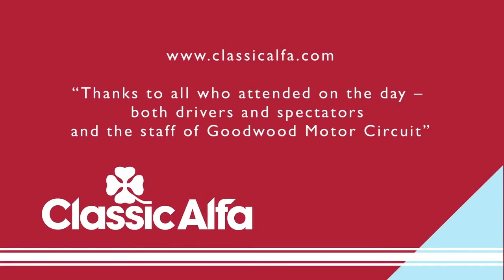A Classic Alfa Goodwood-ban 2014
-- angol barátunk Richard Norris, a Classicalfa.com és az azonos nevű műhely tulajdonosa minden évben remek hangulatú pályanapot szervez Goodwood-ban.